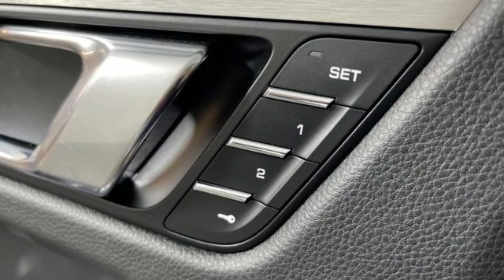Used 2018 Porsche Macan Marietta Atlanta, GA U82710 - SOLD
Year: 2018
Make: Porsche
Model: Macan
Trim: GTS
Engine: 3.0L V6
Transmission: 7-Speed Porsche Doppelkupplung (PDK)
Color: White
Interior: Black
Mileage: 43785
Stock #: U82710
VIN: WP1AG2A59JLB64609

Address:
1715 Cobb Parkway South